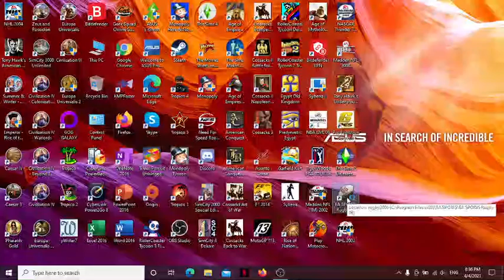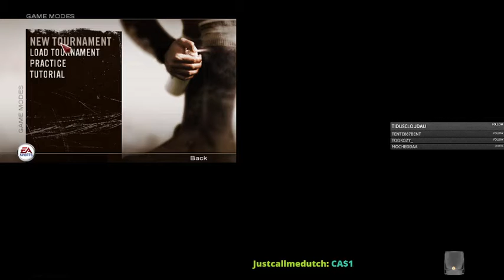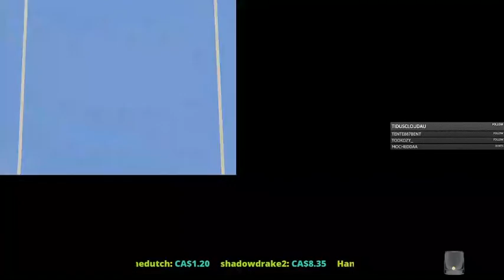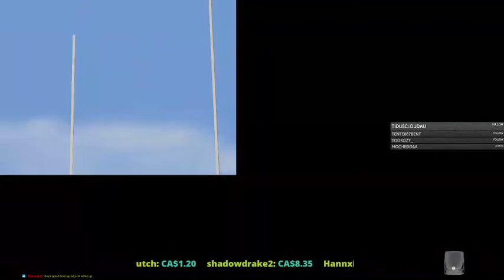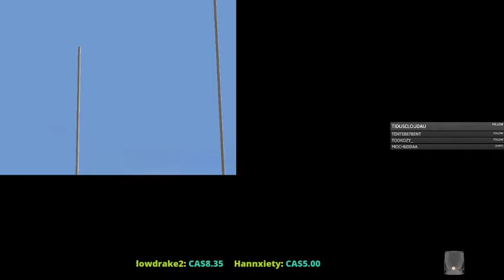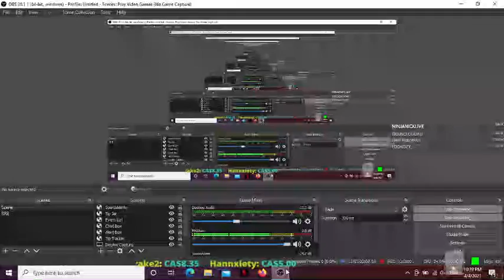Rugby 06 - April 4, 2021 Gameplay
The video of the Twitch livestream of me playing Rugby 06 on April 4, 2021.